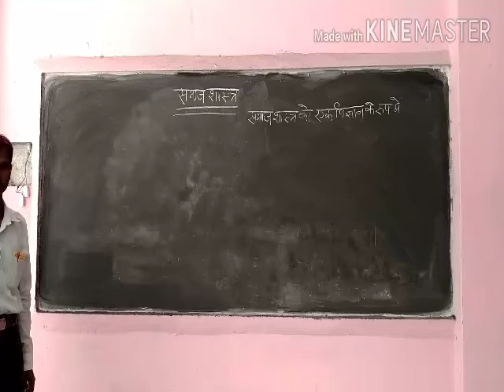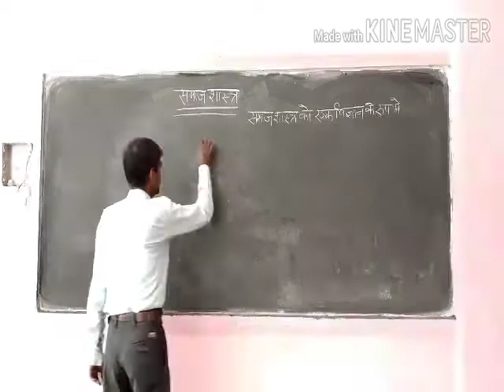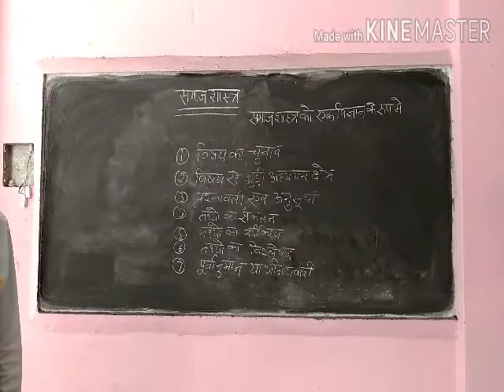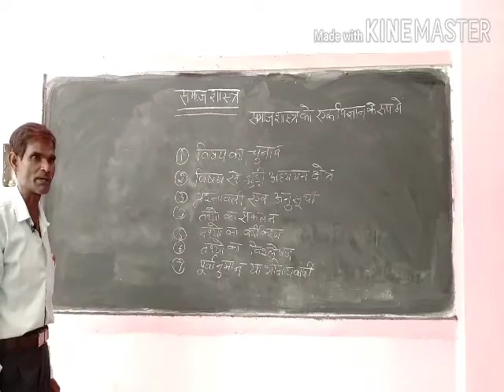August 11, 2020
Social science by Jugendra Sir